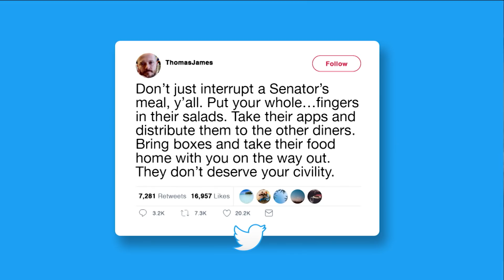In Case You Missed It | October 27, 2018 | Huckabee